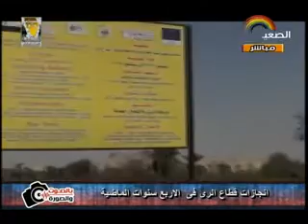الجزء الثاني من لقاء م / عمر درويش لقناة الصعيد 21 فبراير 2018